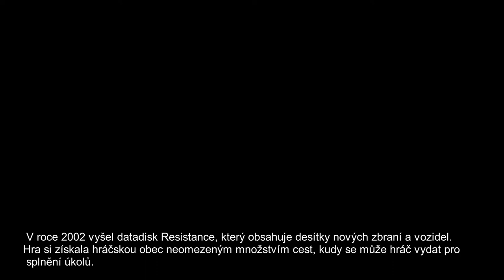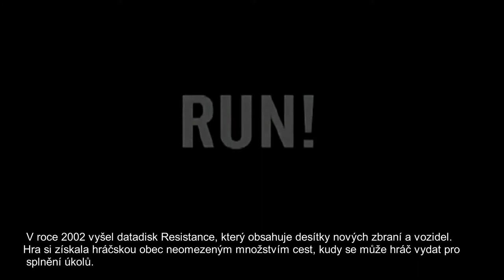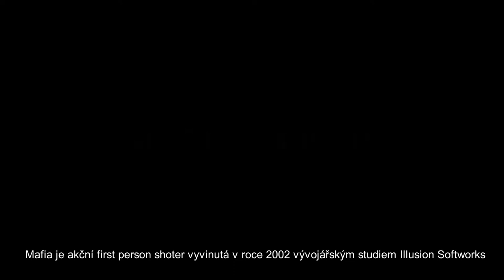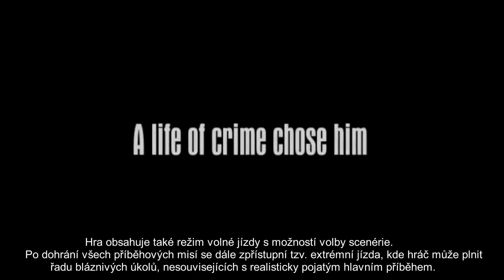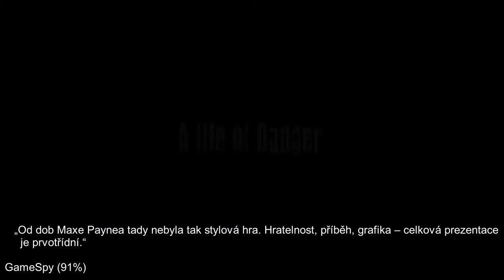Nejslavnější hry z České republiky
Počítačové hry, které se neodmyslitelně zapsaly do historie České republiky.